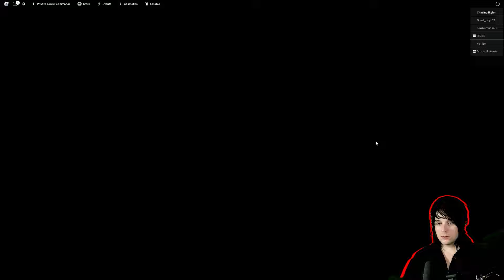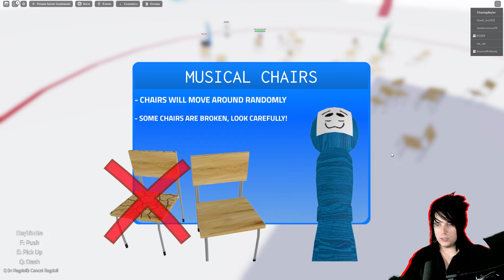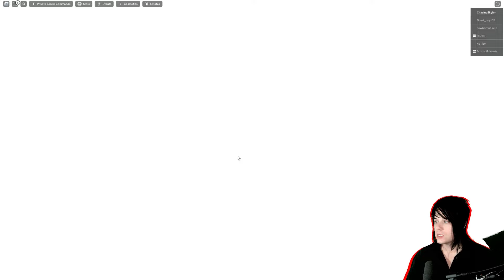ROBLOX GOD'S WILL IS TERRIFYINGLY FUN!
Tonight we play the new game on Roblox called God's Will, which is based of a 2014 Squid Game like movie called As the Gods Will.